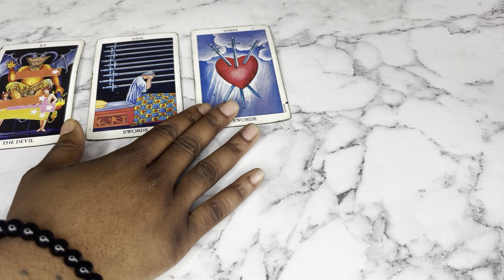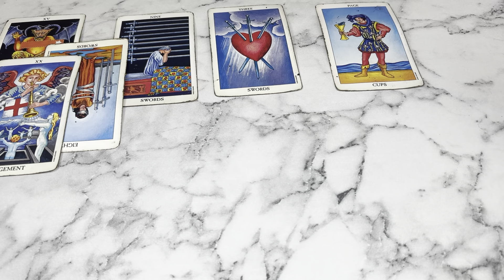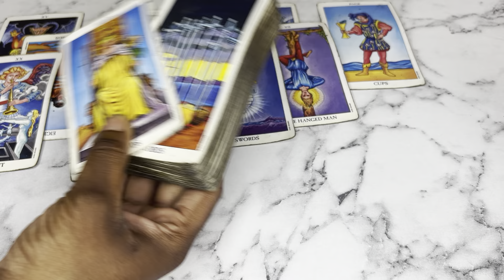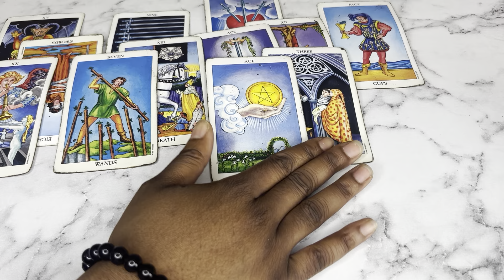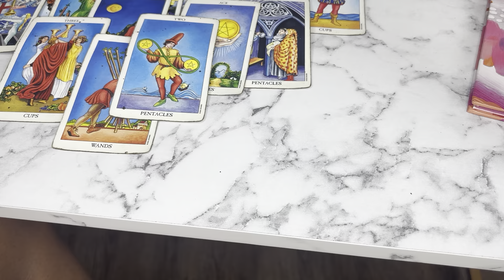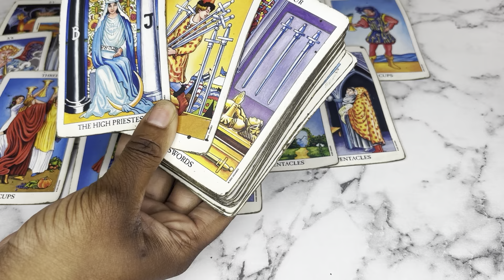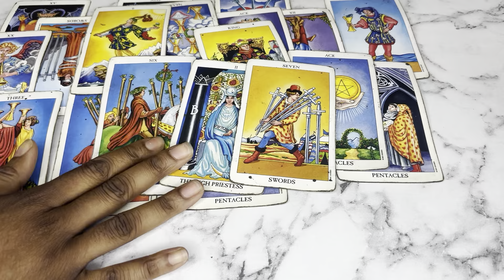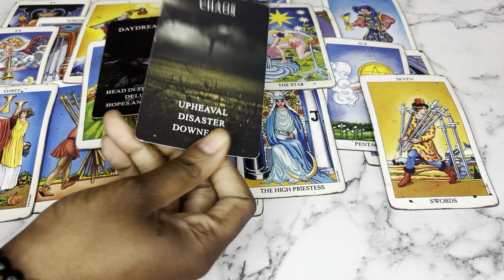Sagittarius ♐️ HIDING THE FACT THE ARE ON HEAVY DRUGS😌😩😩🥹🥹🥹